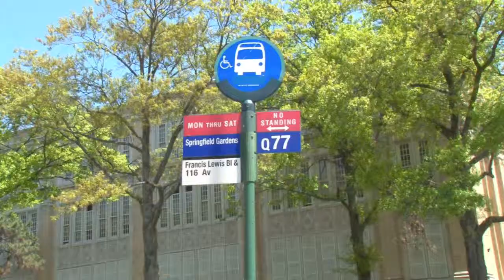Humanities and Arts Magnet High School